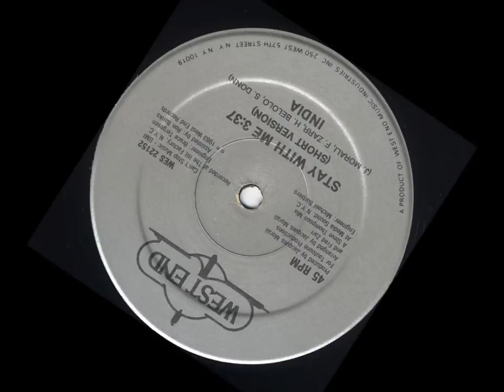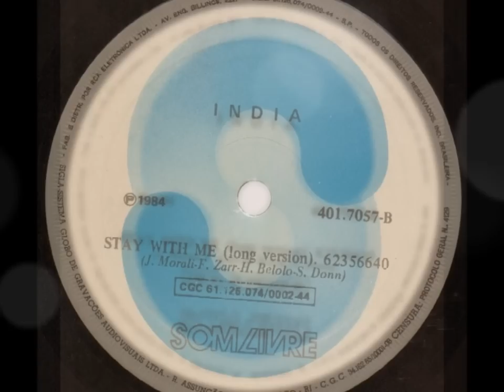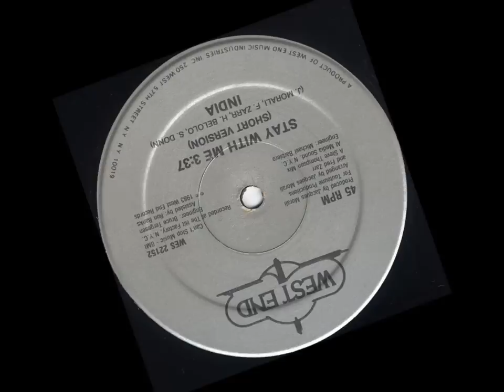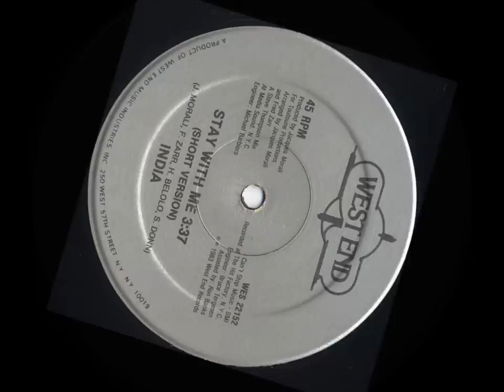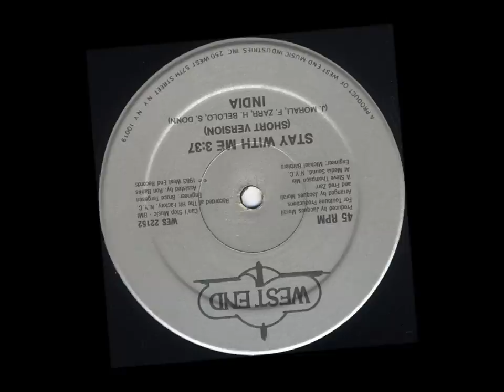India - Stay With Me (Long Version) 1984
Upoaded For Entertainment & Promotional Purposes Only!

India - Stay With Me
Label: West End Records:  WES 22152
Format: Vinyl, 12", 45 RPM
Country: USA
Released: 1983
Genre: Electronic
Style: Disco

Credits:
Arranged By:  Fred Zarr, Jacques Morali
Engineer:  Bruce Tergesen
Engineer [Assistant]:  Ron Banks
Engineer [Mix]:  Michael Barbiero
Mixed By:  Steve Thompson
Producer:  Jacques Morali
Written-By:  F. Zarr, H. Belolo, J. Morali, S. Donn*

NO © INFRINGEMENT INTENDED AT ALL! Thanks ♥♪☮